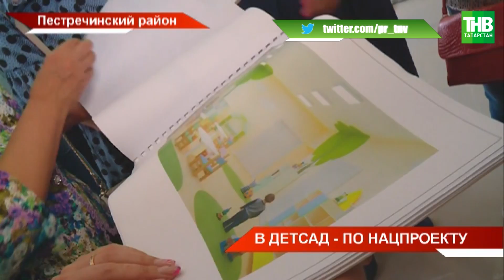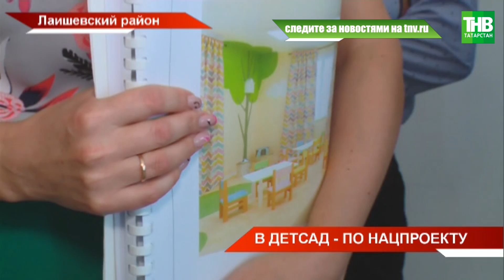В этом году в республике должно открыться 29 новых детсадов | ТНВ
В этом году в республике должно открыться 29 новых детсадов. Их названия, общая концепция развития и даже подъездные пути. Как сделать так, чтобы всё сошлось? Эти вопросы сегодня обсуждали во время выезда Рабочей группы "Единой России" по контролю за реализацией нацпроектов. Садики строят по проекту - "Демография". Какие замечания и советы сегодня получили в Пестрецах и Лаишево?

Координаты:
☎ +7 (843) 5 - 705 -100